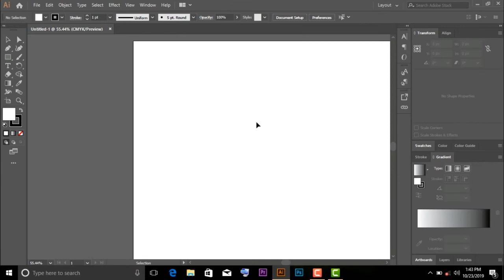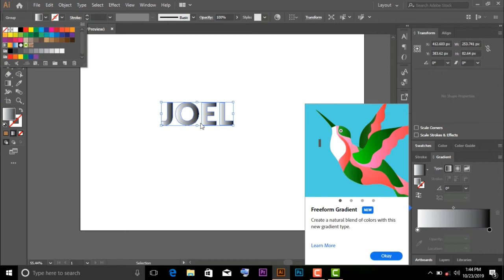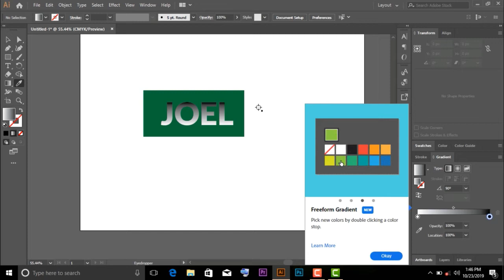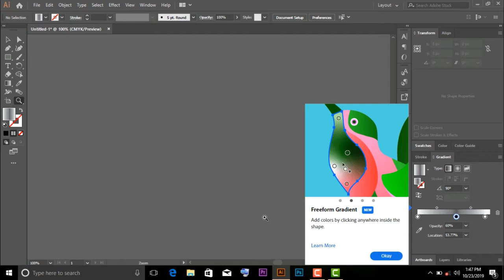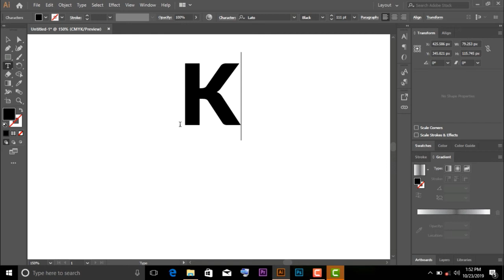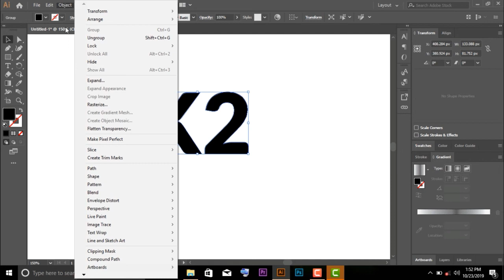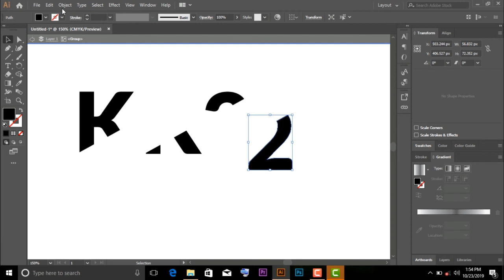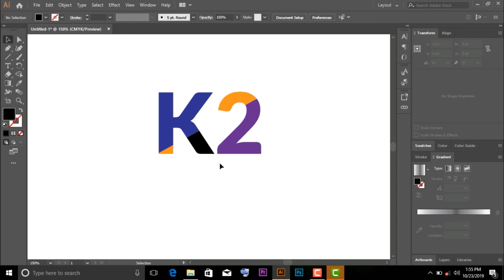Jinsi ya kutengeneza gradient na kubadili rangi katika maandishi ndani ya adobe illustrator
Katika video hii utajifunza namna ya kubadili text kuwa katika shgape ambapo itakuzesha kutengeneza gradientr pamoja na kubadili rangi ya text husika kadri unavyotaka

0:00 - Intro
1:09 - Jinsi ya kucreate new project
1:55 - Mfano wa kwanza
6:48 - Mfano wa pili
10:38 - Recap